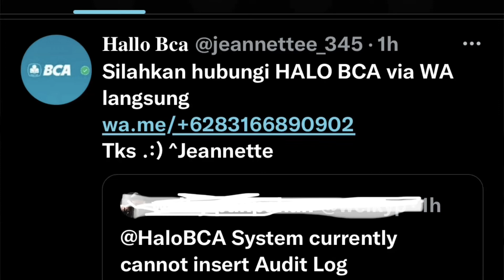Hampir saja kena tertipu oleh oknum oknum dan modus